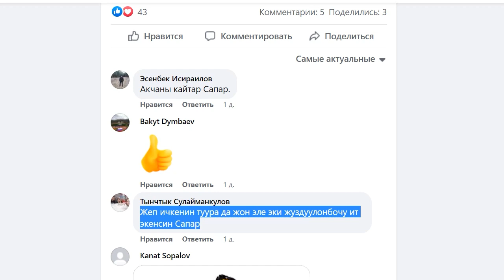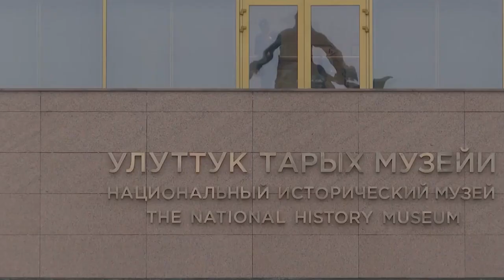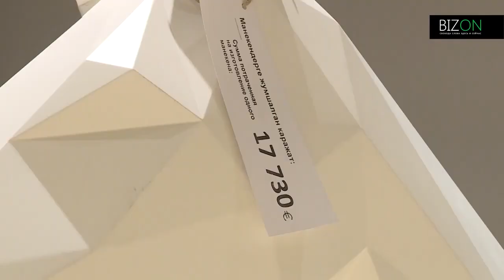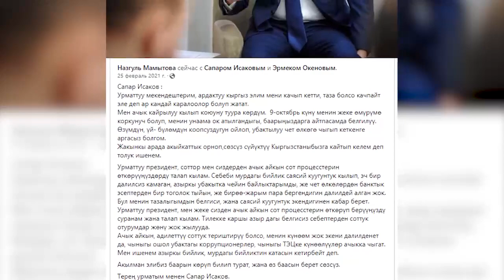САПАР ИСАКОВ ЖАНА УУРДАЛГАН МИЛЛИОНДОР